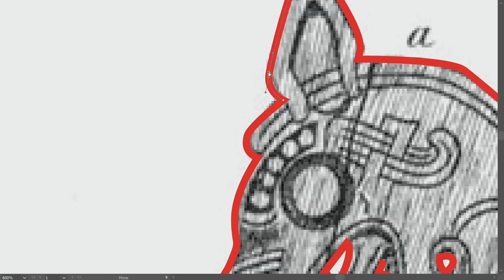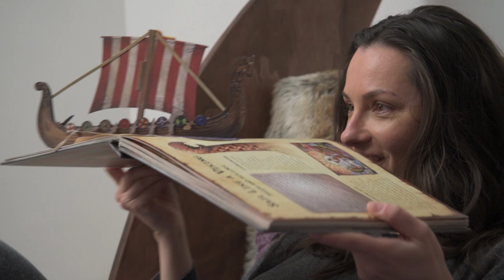Making a Viking Dragon Bed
Whilst researching Nordic Stave Churches Daria happened upon an early Viking Bed artefact from Gokstadgrava.  A carved headboard and bed posts made to look like a Dragon, or horse or something.  Inspired by the design, Daria set about creating a Viking-style Dragon headboard for our bed.

A simple design and easy to make.  Plywood, jigsaw and a lot of sanding.